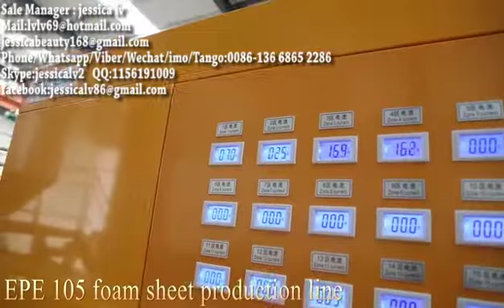EPE Foam Sheet Extruding Machine Plastic Making Machine sheet Extruder/Plastic Extrusion Machine